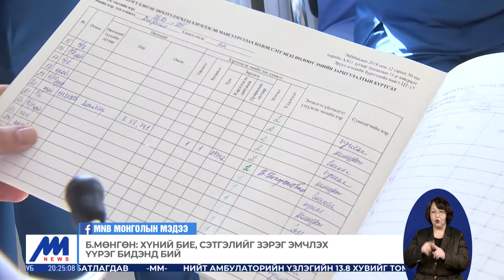Б.Мөнгөн: Хүний биеийн зэрэгцээ сэтгэлийг нь эмчлэх үүрэг бидэнд бий | MNB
Олон улсын эмч нарын өдөр өнөөдөр /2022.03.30/ тохиож байна. Манай улсад төрөлжсөн нарийн мэргэжлийн 12970 эмч эрүүл мэндийн салбарт ажилладаг. Тэдний нэг болох Эх, хүүхдийн эрүүл мэндийн үндэсний төвийн Эрчимт эмчилгээний тасгийн эрхлэгч, клиникийн профессор Б.Мөнгөн эмчийг "Цагийн хүрд" онцоллоо.